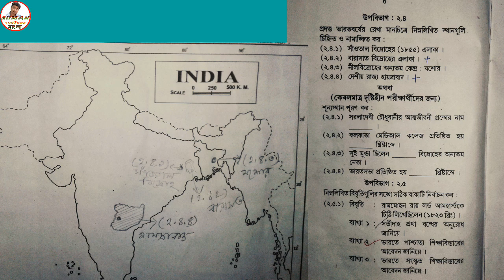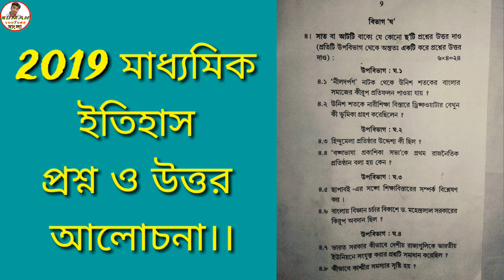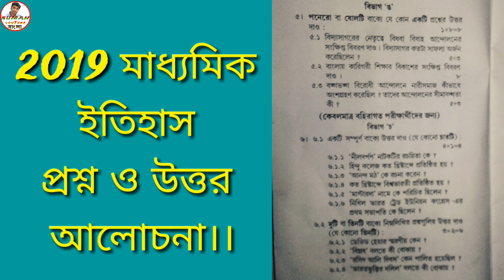2019 MADHYAMIK HISTORY QUESTION WITH ANSWER,SUMAN YOUTUBE BANGLA